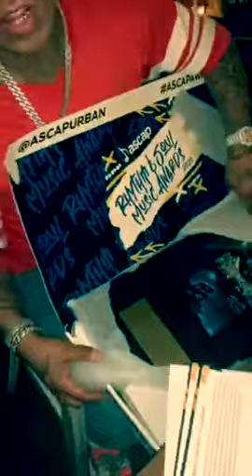Hitmaka - "Dangerous" (Meek Mill)/"Look Back At It" (A Boogie Wit Da Hoodie) ASCAP awards unboxing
Hitmaka unboxes his award for Meek Mill ft. Jeremih/PnB Rock's "Dangerous" and A Boogie Wit Da Hoodie's "Look Back At It" as part of the virtual 2020 ASCAP Rhythm & Soul Music Awards.

ASCAP closed out our first-ever virtual awards season with a bang as the 2020 ASCAP Rhythm & Soul Music Awards celebrated the creators and publishers behind the biggest R&B, hip-hop and gospel music hits of last year. For the first time, we welcomed fans and friends to the party, sharing our winners’ exclusive photos, acceptance speeches and unboxing videos on @ASCAPUrban and @ASCAP channels from July 15-17.